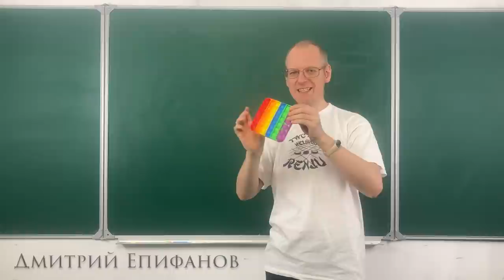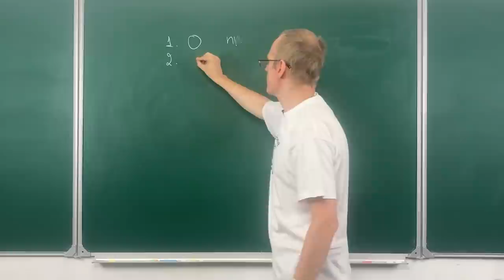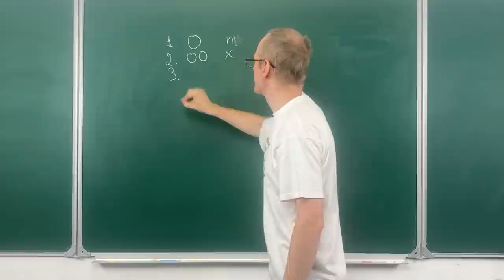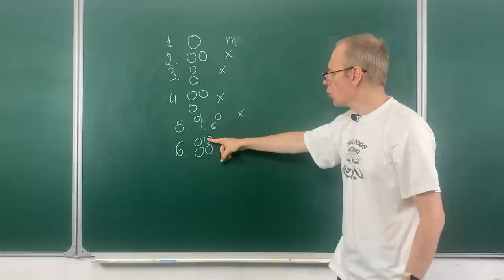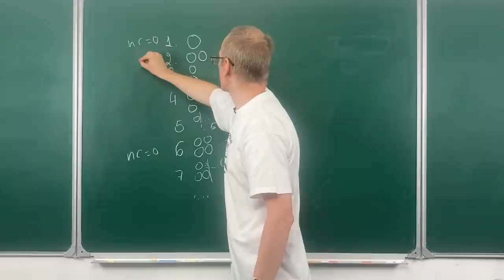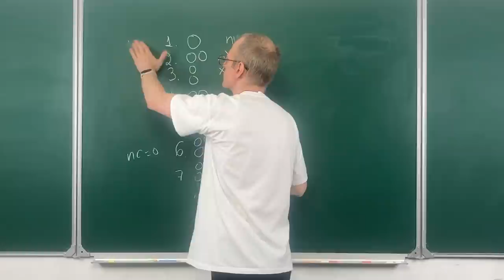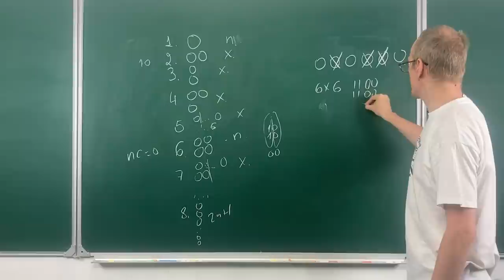ВЫИГРЫШНАЯ СТРАТЕГИЯ В ПОП-ИТ